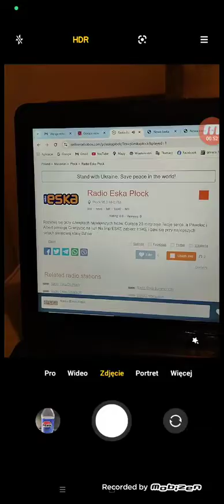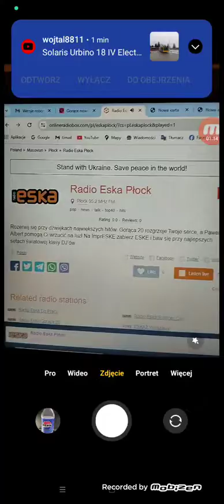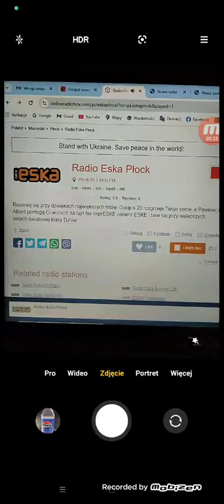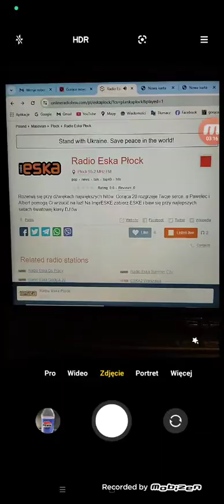Premiery Shine Obliczamy Dwadzieścia Najpopularniejszych Kawałków w Płocku